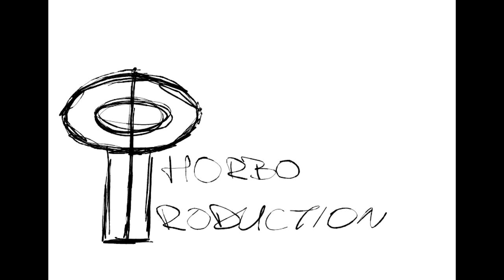Phorbo - Face-jump plant-up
It's been a while i did a classic dnb mixtape. Not what i wanted to do but it's good as it is i believe... so here i bring you the pure jump up dnb mixtape. i hope you're going to enjoi that... your choice :)

DJ Alpha - I'm Not The Last (Nu Elementz remix)
TC - Tap Ho
DJ Hazard - It's Secret
Link - Reloading
BlackMask - Eternia
Supreme Being - Audio Skank (VIP)
Original Sin - Mad World
Levela & Shufunk - Bush Smurf
Macky Gee - Get Bucked (ft. MC Messinian) (Dub Peddla remix)

Mixed using Traktor 3.2 and Akai MPK Mini